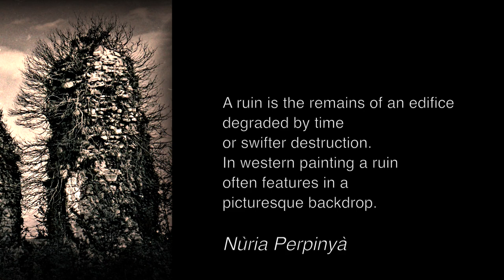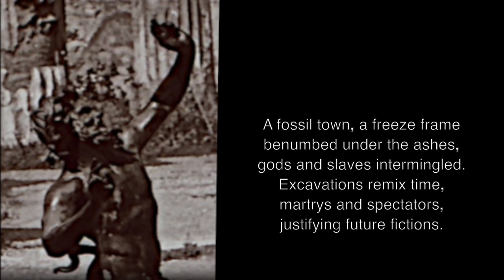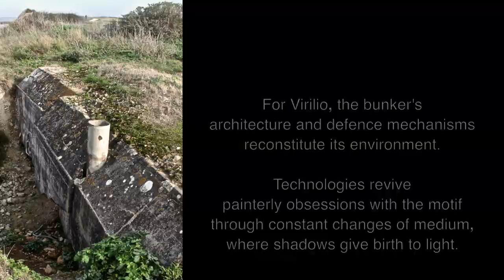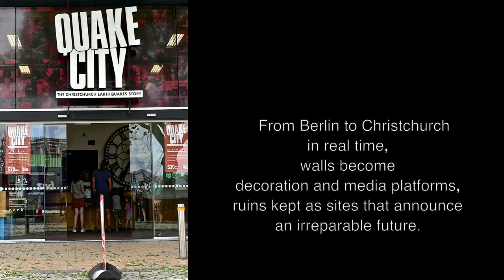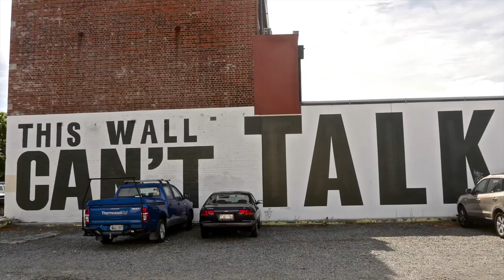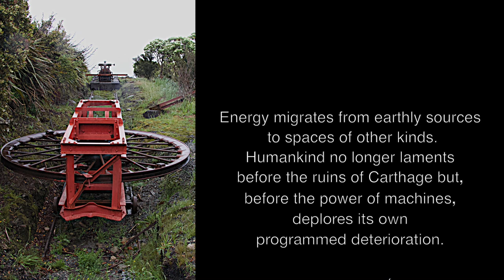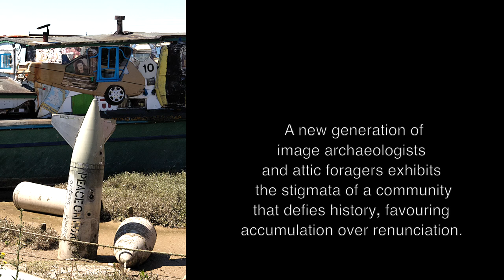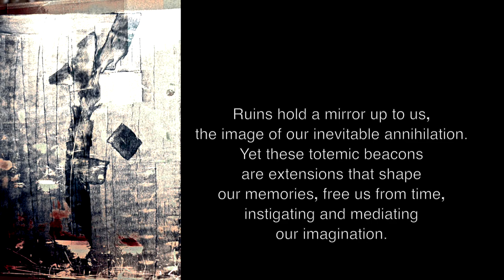TIME'S RUINS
IME'S RUINS: from Pompeii (1964) to Wellington (2018). Video by Jacques Sirot.
Music : Cactoos - title : The source - Intro - Album : Hole in my Head  - JAMENDO licensing.
Thanks : Monica Bello CERN.